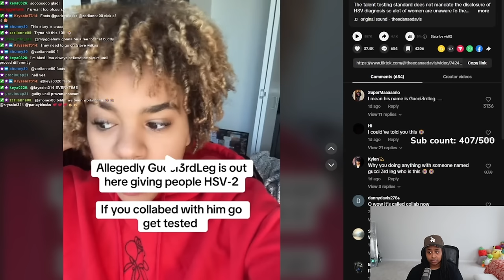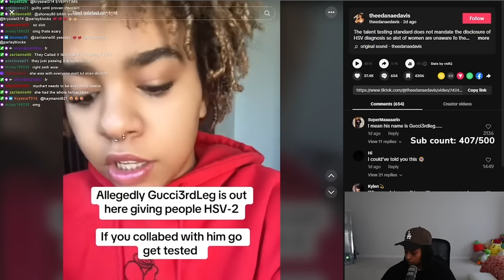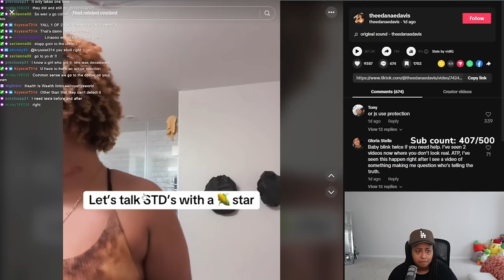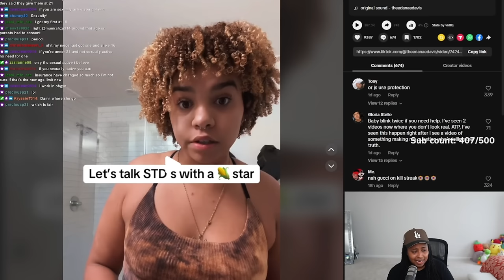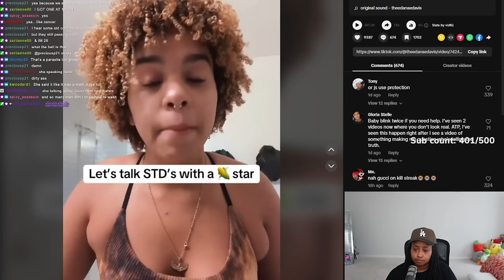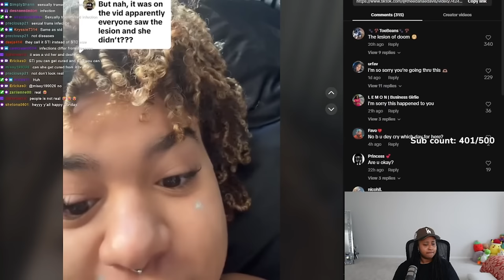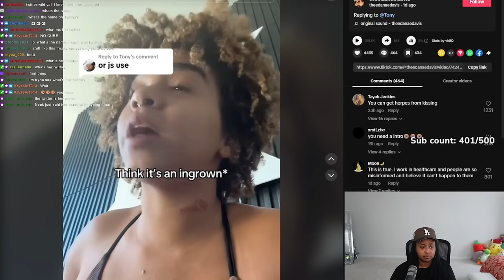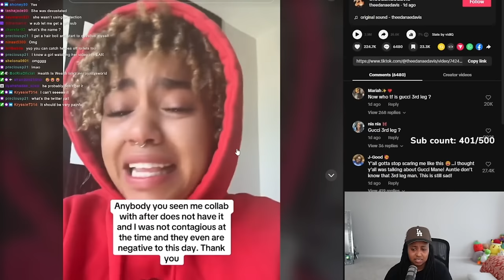She's FAMOUS for doing the "DO" with GucciThirdLeg & she's EXP0S!NG Him & Her for getting the HERP 😱